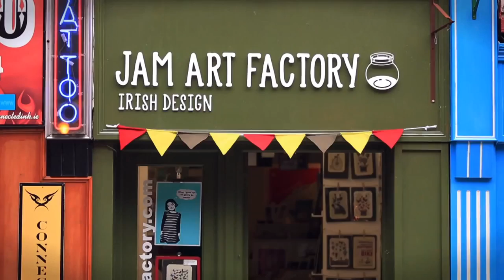Temple Bar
Watch The Late Late Show live and on-demand from anywhere in the world at The Late Late Show | Fridays | RTÉ One, 9:35pm Irish .

The band 'All Folked Up' playing at the Temple Bar Pub during the Trad Fest Festival.